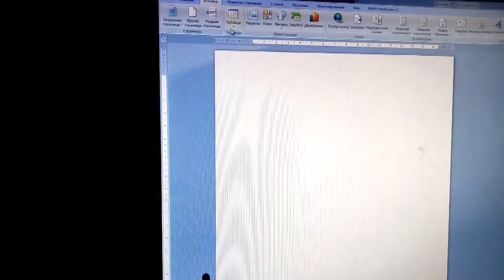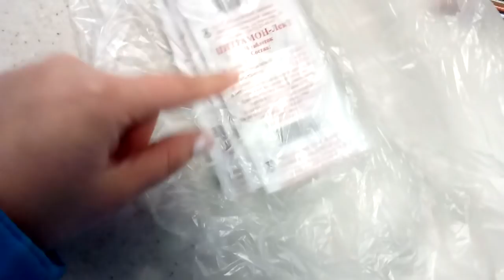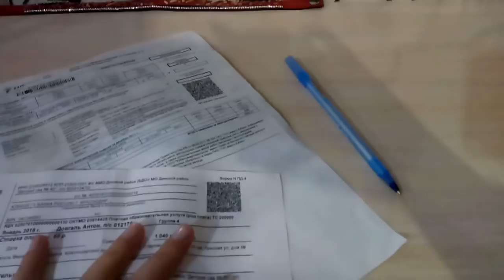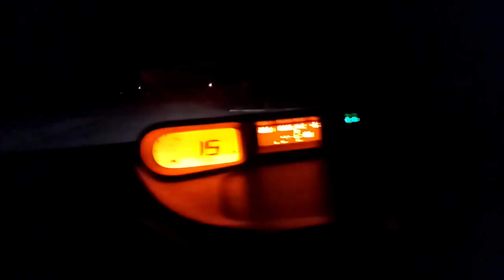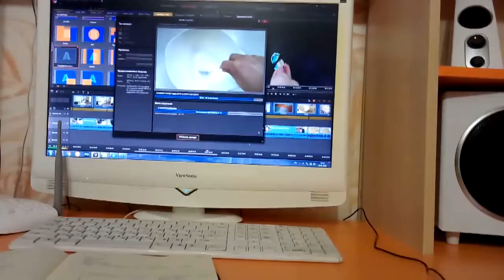✔СУП ГАЛУШКИ ✔ДОДЕЛАЛА ПРЯНИКИ ✔КАК АФОНЯ БУДЕТ ХОДИТЬ НА РАБОТУ ✔ 24 ЯНВАРЯ 2018♥